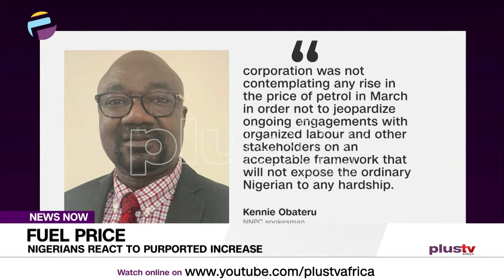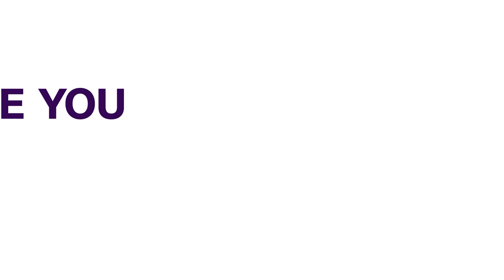Nigerians React to Purported Increase in Fuel Price | NEWS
Nigerians have reacted to plans for further increase in the pump price of petrol as crude oil price climbs above $60 per barrel.

Currently, petrol sells for between N159 and N162 across filling stations nationwide with the price band set when crude oil sold for about $40 per barrel in November 2020.